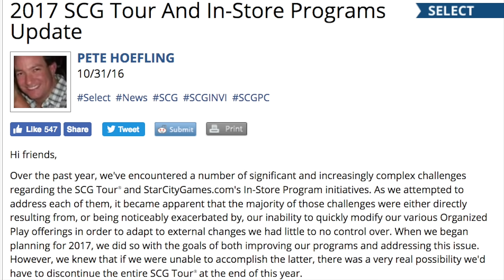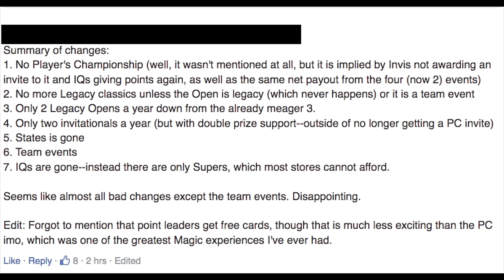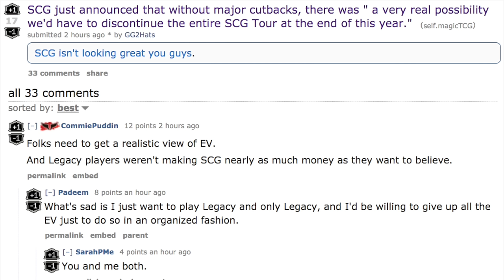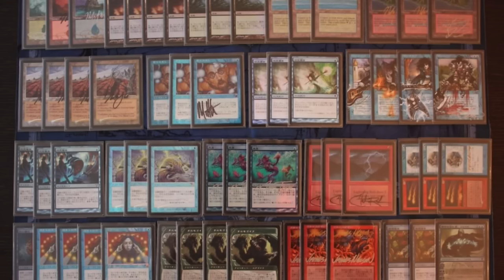Star City Games Tour Losing Money?!